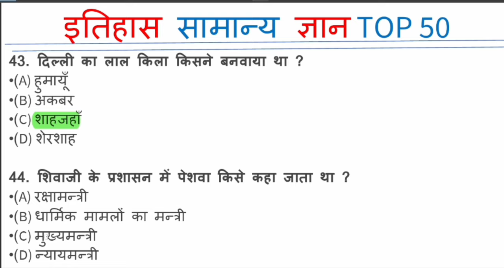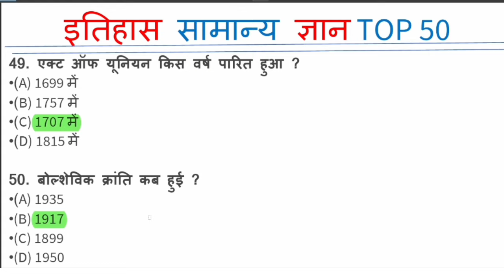TOP 50 : History (इतिहास) जो बार बार पूछे जाते है | History gk | history quiz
ssc gk

railway gk

history gk

gk tricks

lucent gk nichod, lucent history gk, ancient history

medival history इतिहास

भारतीय इतिहास

cgl

rrb

ntpc

group d

prachin bharat

history

upsssc

bpsc

only Top Study important science with diagram

lucent 1000 science

complete science science

bharat

india

gk

important

SSC

upsc

cgl

upsssc geography Top gk

top geography for UPSSSC PET 2022

railway

afcat

ntpc

nda

cds

epfo

lake of india in hindi

lake of india trick

lake of india by wifistudy

India Geography

Indian Demography

psc

upsc

SSC

100 most important questions for all exam

rrb ntpc

railway

SSC

cgl

ntpc

upsi

upsc

mppcs

cds

science quiz

SSC

Railway

Question answer

gk tricks

science quiz

gk science

Rrb ntpc

Ssc chsl

Ssc gd

Ssc science

विज्ञान

Railway exam

Online

vvv.imp science

For Gov. Exams SSC RRB UPSC Exams Manav

sharir GK

railway group d science important d only Top Study railway

group d latest notification latest notice bio human group d science mcqs only Top Study group d railway group d latest notification

exam

Itihasgk historygkquestions History quizItihas gkgeneral knowledge quizgk for competitive examhistory gk questionshistory gk questions and answers